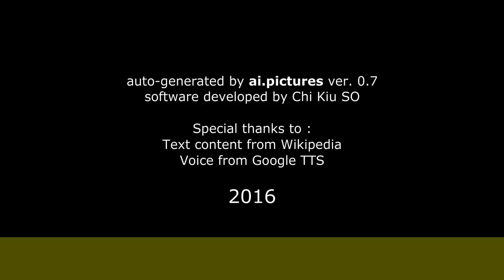Bruno Carotenuto - Biografia